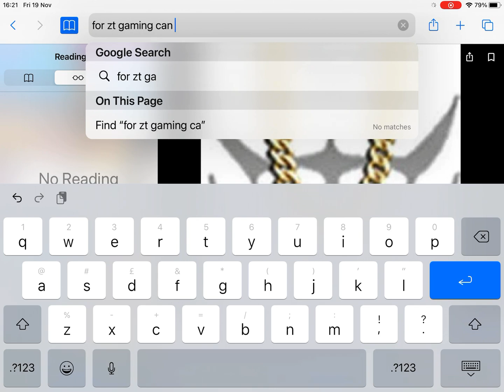(For ZT Gaming)